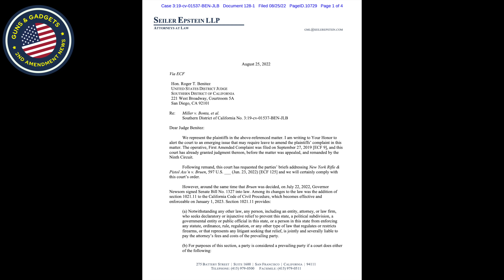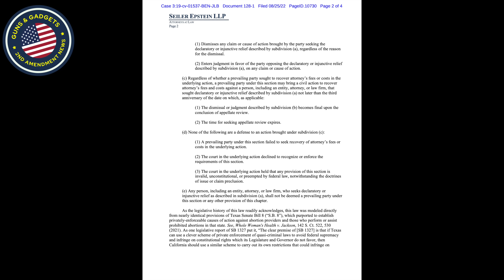UPDATE: Assault Weapons Ban Hearing Monday!! New Concern Filed Too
WHAT I USE TO MAKE VIDEOS